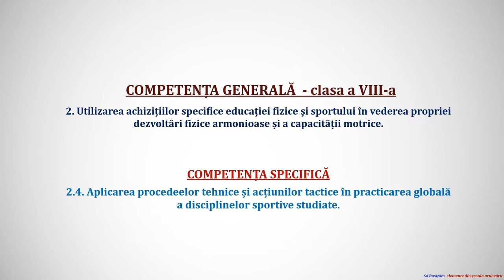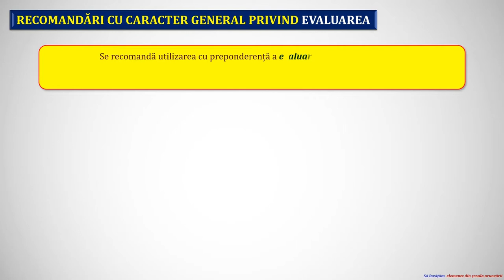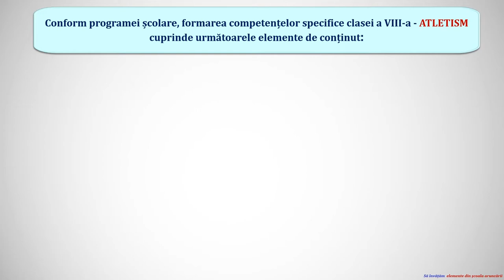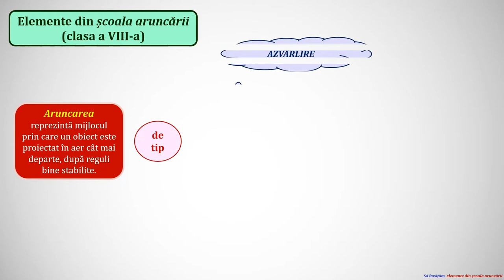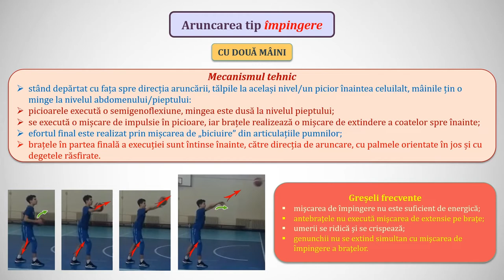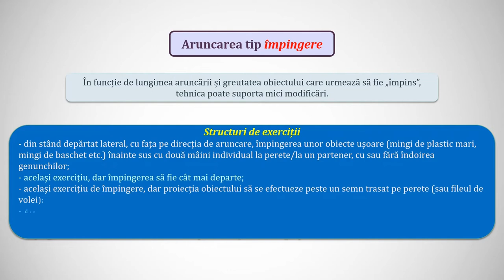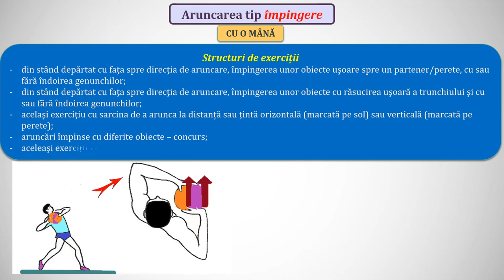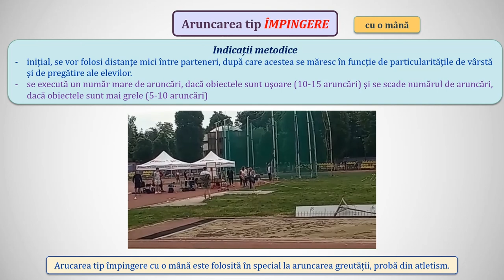Să învățăm aruncarea tip împingere (școala aruncării)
Altetismul în școală - sugestii metodologice;
- prevederile programei școlare privind evaluarea în general și a atletismului în special;
- prevederile programei școlare privind ”Elementele de conținut” la atletism, respectiv „aruncări” - clasa a VIII-a;
- aruncări:
- elemente din școala aruncării;
- aruncarea mingii de oină cu elan;
- cunoștințe despre arbitraj, organizare și conducere în
desfășurarea probelor;
- informații cu caracter sportiv.
- azvârlire;
- împingere;
- lansare;
- fazele aruncărilor;
- aruncarea tip lansare
 cu ambele mâini de jos-înainte sus
 cu ambele mâini înapoi peste cap
 stând depărtat cu umărul spre direcția aruncării.
- utilizare;
- mecanismul tehnic;
- structuri de exerciții;
- indicații metodice;
- greșeli frecvente;
- exemplificare – aruncarea greutății.